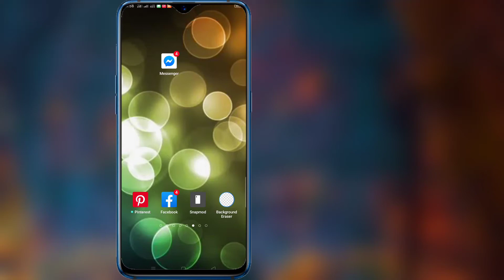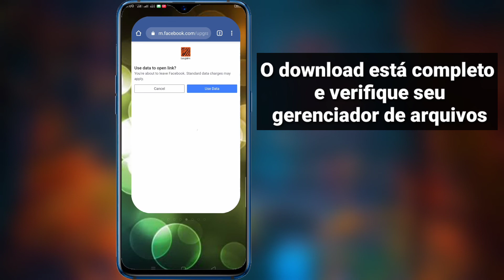Como baixar/salvar arquivo de áudio do Facebook Messenger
Olá amigos, hoje vou mostrar a vocês ,,,
Como baixar arquivos de áudio no Facebook Messenger

como baixar áudio do messenger mobile,

Se você tiver alguma solicitação de tutorial, deixe-me saber nos comentários!  Eu farei isso por você em 1 dia

❤por favor, não se esqueça de gostar do nosso vídeo se ele ajudou você

💟 não se esqueça de 'ASSINAR' para obter mais vídeos

💟por favor, não se esqueça de deixar seus comentários importantes.

                    Por favor
                       👍👍Como👍👍
                   👉👉Comentário👈👈